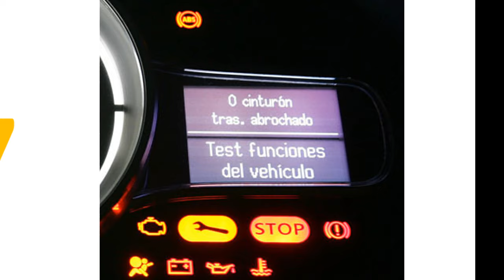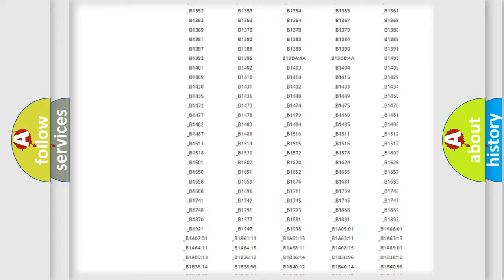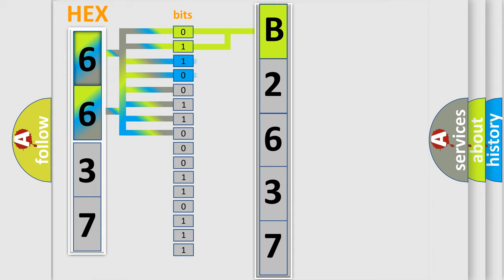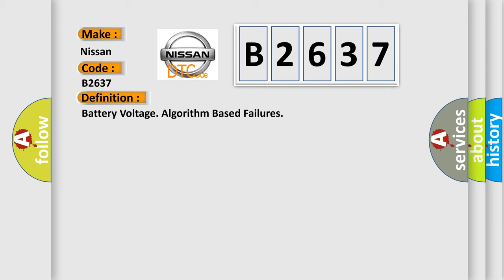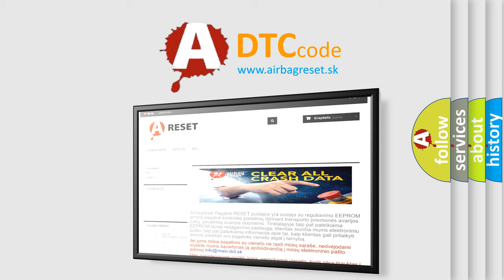DTC Nissan B2637 Short Explanation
Contents:
0:21 Basic DTC analysis according to OBD2 protocol standard.
1:48 Insight into programming
2:58 A diagnostically understandable description of the Diagnostic Trouble Code
3:05 Basic error definition

Make:
Nissan
Code:
B2637
Definition:
Battery Voltage. Algorithm Based Failures
Description:
Accessory USB Unit (AUU) checks the voltage feed and compares it with the voltage across the central electronic module (CEM).USB unit or Does not work.The diagnostic trouble code (DTC) is stored if the control module detects that:The difference between the voltage of Accessory USB Unit (AUU) and central electronic module (CEM) is greater than 2 V.The control modules test for the diagnostic trouble code (DTC) starts in the event of:Activated control module. Battery voltage between 9-16 V.
Cause:
Short-circuit to supply voltage in the cable.